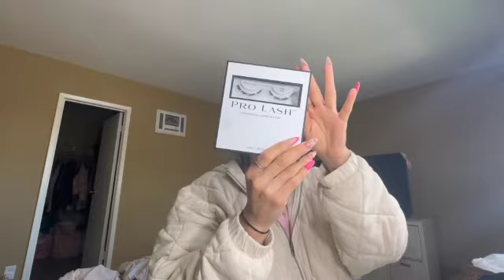A Day In My Life with Myself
Code: SUSSIE10